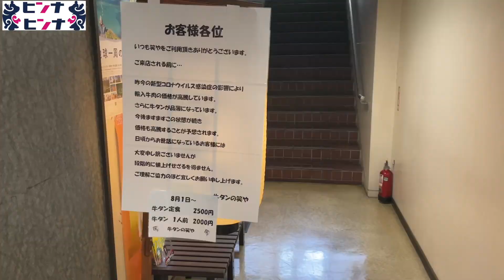旨い牛たん発見！笑顔と丁寧な接客で通いたくなる老舗【札幌大通りグルメ・牛タンの笑や】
大通りの牛タン屋さん「牛タンの笑や（しょうや）」

店名の通り店員さんの笑顔と丁寧な接客が印象的。
ビル地下１階の1番奥と、少しディープな場所にある常連さんに愛される牛タンの老舗。

炭火であっという間に焼く牛タン定食は、冷めないように２回転に分けて提供する心遣い。

心もお腹も大満足になるお店のご紹介です。